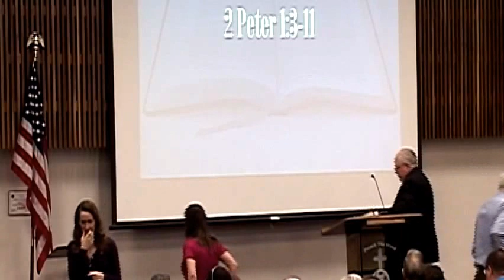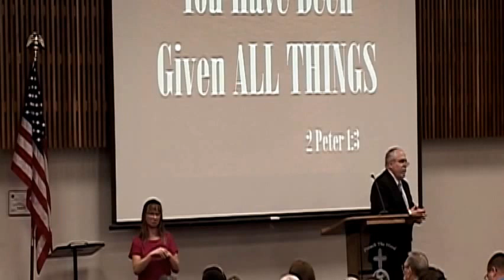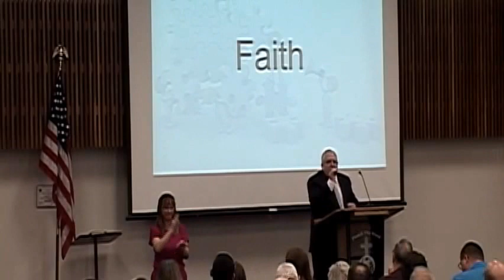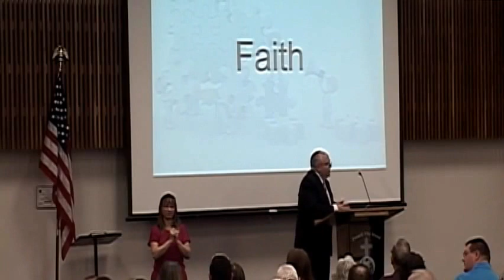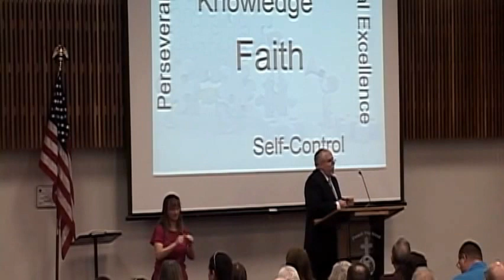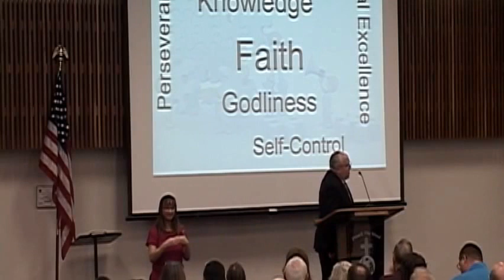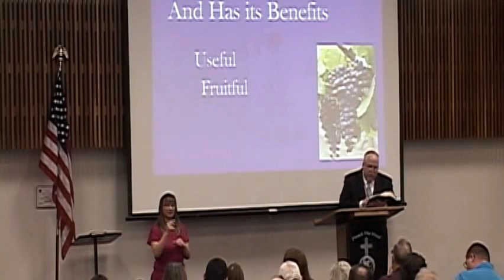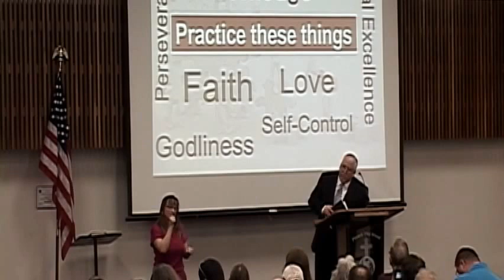Senior Sermon - James Rogers